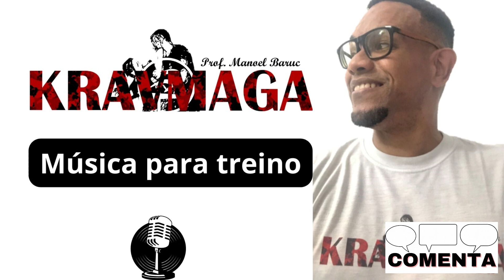KRAV MAGA - Música de treino - boxe, karate, judo, bjj, jiujitsu, kali, kombato, muay thai, etc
Músicas para treino de artes marciais.